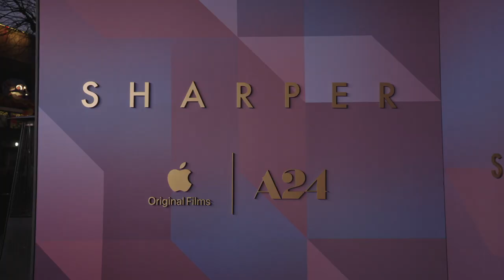Sharper - Sizzle | Featurette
No one is who they seem in Sharper, a neo-noir thriller of secrets and lies, set amongst New York City's bedrooms, barrooms and boardrooms. Characters compete for riches and power in a high stakes game of ambition, greed, lust and jealousy that will keep audiences guessing until the final moment.

Starring
Julianne Moore, Sebastian Stan, Justice Smith, Briana Middleton, Darren Goldstein, John Lithgow
Directed By
Benjamin Caron
Produced By
Erik Feig, Jessica Switch, Julianne Moore, Bart Freundlich, Brian Gatewood, Alessandro Tanaka
Julia Hammer, Amy Herman